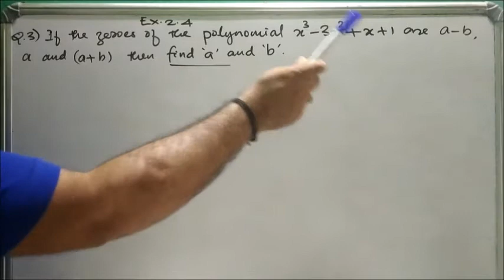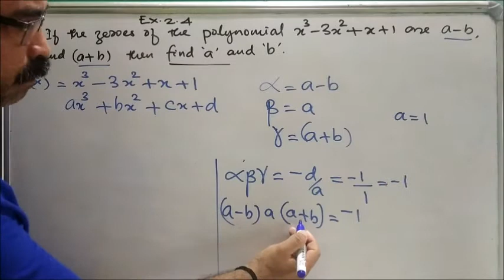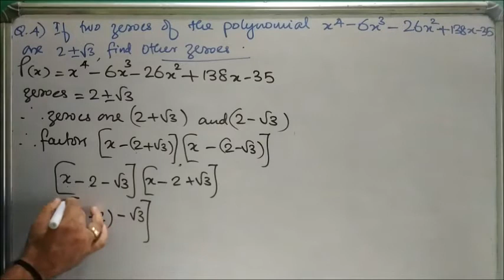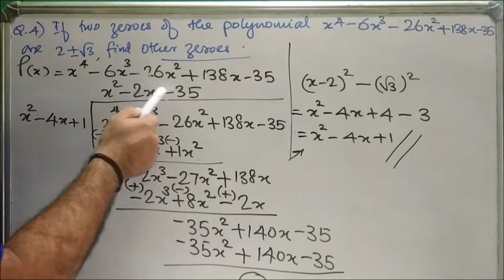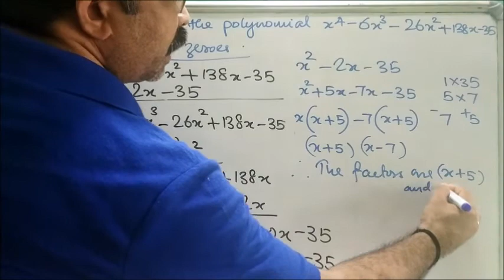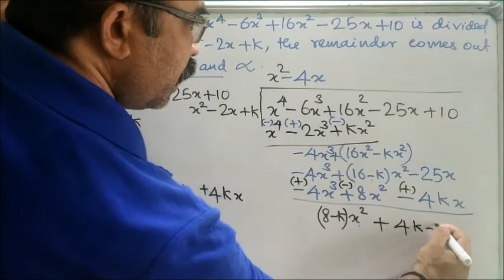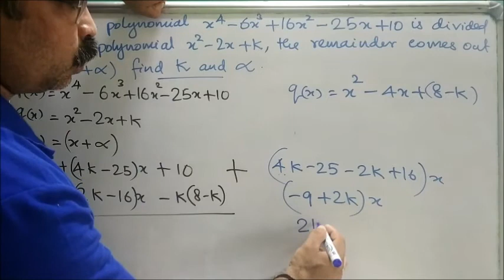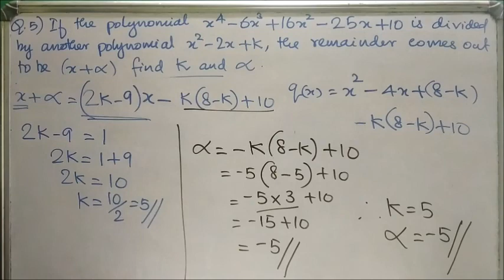Class 10 Maths Optional Questions : Polynomials in Malayalam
Optional Questions and answers